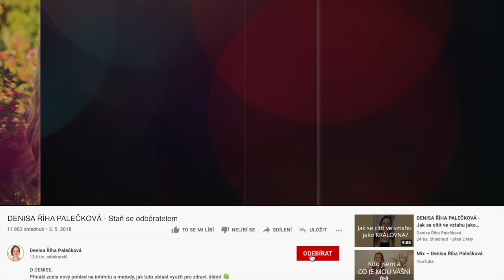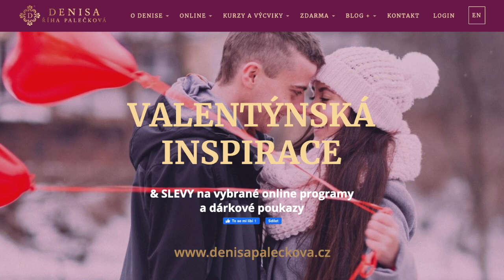DENISA ŘÍHA PALEČKOVÁ - Neporozumění ve vztazích a jak mu předcházet (záznam živého vysílání)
„Proč se TAK chová? Proč mi to říká? Proč mě tak zraňuje?“
Ve vztazích mezi muži a ženami dochází často k bolesti a neporozumění na základě NEDOROZUMĚNÍ.  Protože nechápeme, jak jeden a druhý "funguje".

⚠️ Čím nejvíc trpí muži a ženy ve vztazích?
⛔ Čemu se vyhnout ve vztahu s opačným pohlavím - ať už se jedná o partnera/ partnerku nebo další muže a ženy ve vašem životě?

👉 Ve vysílání si dozvíte, jak nejlépe přistupovat k ženám/ dívkám a mužům/ chlapcům, abyste ve vztazích vytvořili víc porozumění a lásky.

Doporučujeme:
RETREAT PRO PÁRY - víkendové kurzy pro páry (online nebo se živým setkáním)